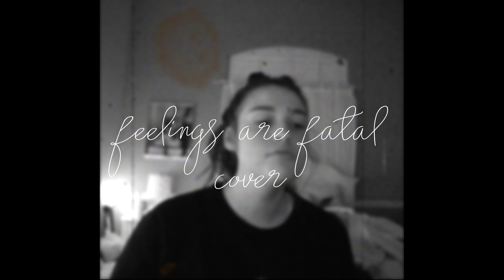feelings are fatal cover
i edited this at 1 am enjoy my awful singing :)))))))))))